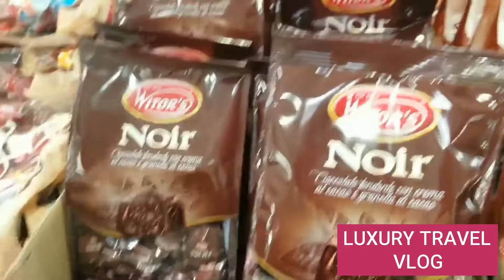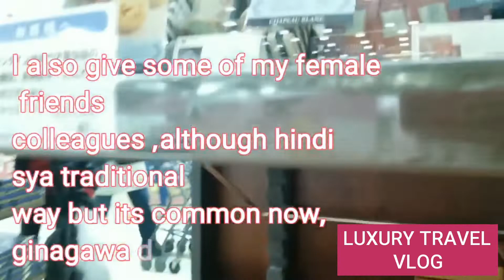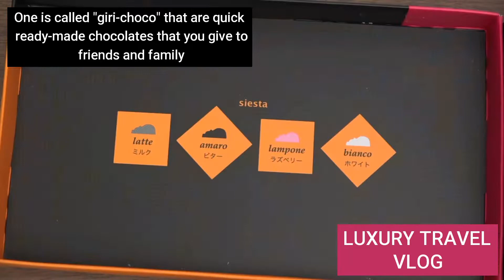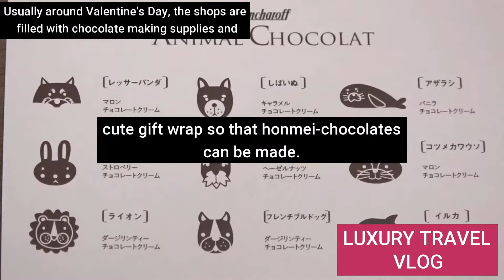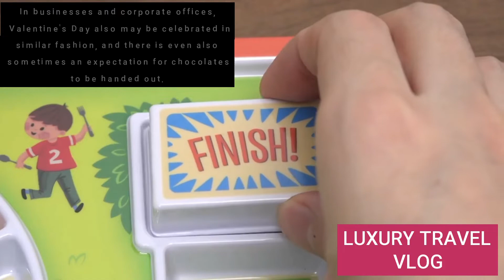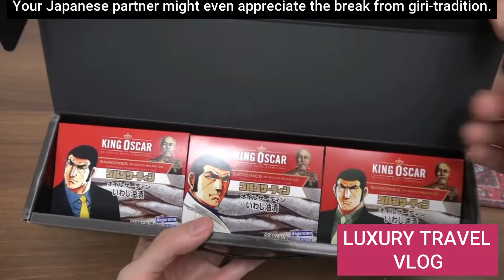HOW TO CONFESS YOUR FEELINGS TO THE MAN YOU LIKE? VALENTINE'S DAY IN JAPAN | LUXURY TRAVEL VLOG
In most places celebrating Valentine’s Day, women can expect chocolates, flowers and a romantic dinner from their partner. However, in Japan, it’s the opposite: women give chocolates to the men in their lives—from their boyfriends to their coworkers—although not all chocolates are equal.

The special men in their lives receive honmei choco, “true feeling” chocolates, while Taro from accounting only receives giri choco, or “obligatory chocolates.” Guys stuck in the friend zone and even lady pals can also receive tomo-choco, or “friend chocolate.” It isn’t entirely one-sided. In March, the tables are turned and men are expected to reciprocate their feelings with sanbai kaeshi (literally, three-fold reciprocation).

”Giri Choco” - 義理チョコ
Giri choco are known as the “obligation chocolates” that are doled out to workmates, family members, and acquaintances. Typically, this type of chocolate is relatively cheaper, and the present is in no way considered a romantic gesture.

”Honmei Choco” - 本命チョコ
Honmei choco are meant to be given to a romantic partner, or a person for whom a woman has romantic feelings. In other words, honmei choco are love chocolates! Women often take great care to select honmei choco, which is typically, higher quality, more aesthetically appealing, and as such, higher in price.

”Tomo Choco” - 友チョコ
Not everyone celebrates romance on Valentine’s Day and White Day. However, singletons need not despair! It is quite popular for women to give chocolates to their female friends as well. This is known as tomo choco.